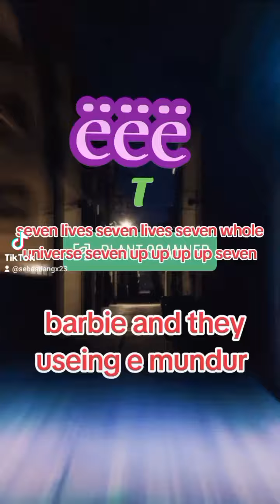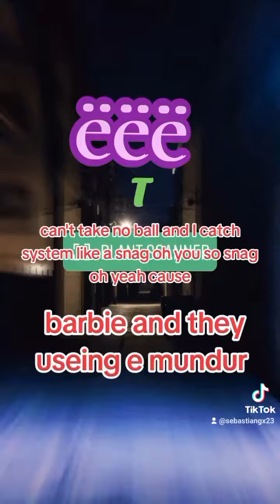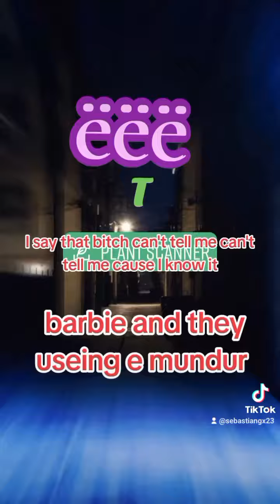7404 245713 të gjithë ata që kanë marrë pjesë edhe e mundur për këtë çështje të rëndësishme